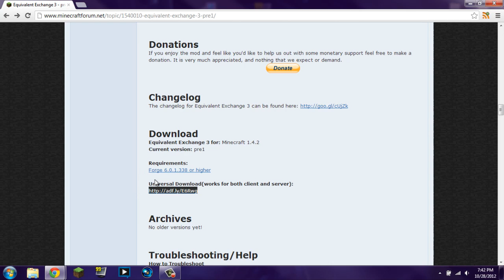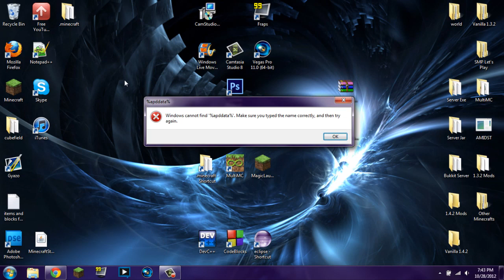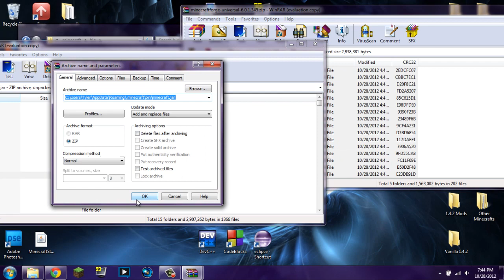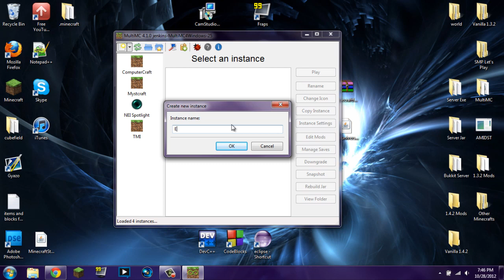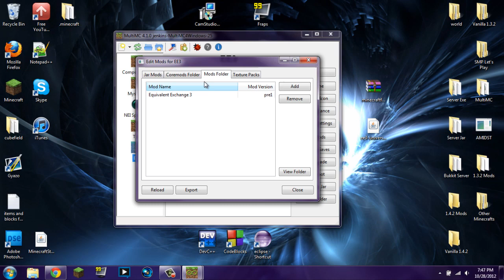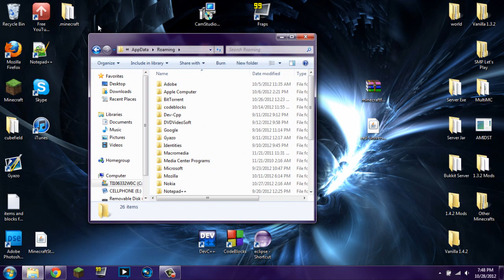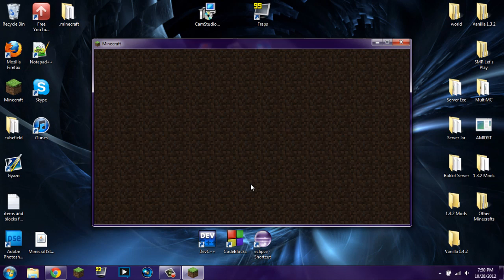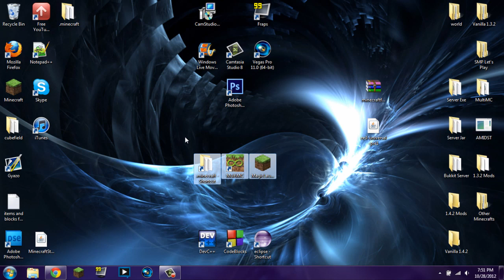Minecraft 1.4.2: How to install Equivalent Exchange 3 (pre-release 1)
Information

Equivalent Exchange 3 is the newest version of the very famous Equivalent Exchange 2. It's new, improved, and most importantly, for Minecraft 1.4.2. Of course, it's only a pre Release, so it's not 100% finished. Be sure to tell Pahimar he's doing a great job.
In this tutorial, I show you how to install it 3 different ways: the regular way, with MultiMC and with Magic Launcher.
Go to 2:10 to see how to install it the regular way.
Go to 5:28 to see how to install it with MultiMC.
Go to 7:27 to see how to install it with the Magic Launcher.

Notes

Make sure you have a brand NEW .minecraft folder that has not been modified at all before you start this. Also make sure to back up your .minecraft and/or your world saves. Neither I nor the Mod maker are responsible for anything you may screw up.
Make sure you have the correct version of Minecraft as well.
If stuff still is not working, then make sure to send me the error/crash report via a YouTube private message.

Useful Links

Intro & Outro

The music was added by me.
Second part: Break Down the Shame by Black Skyline and is used with written/typed permission from the band.

The outro was made entirely by me.
Song name: Burn Alive (Skullee Remix)
Artist: Apparitions
The musical genius was used with direct permission from the band.